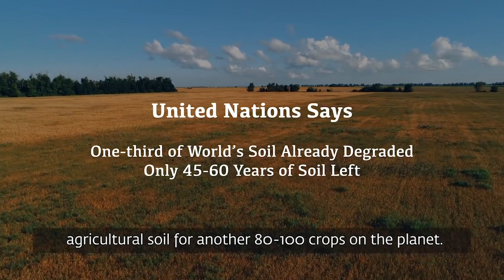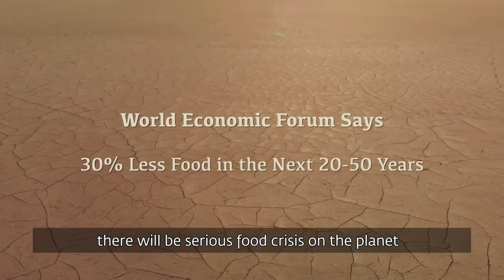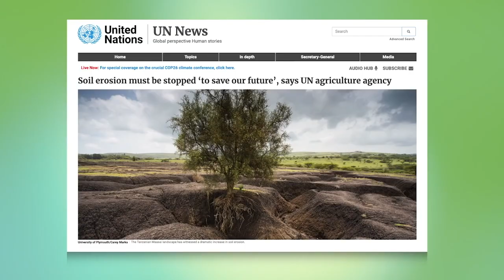Save Soil: Our Very Body | Learn Soil-Less Farming | +91-9870424425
Products you need to run your farm:
01) Plastic Hydroponic Digital Cyclic Timer (White)
02) 16 Ampere Plastic Hydroponic or Analogue Cyclic Timer
03) Hydroponics White Netpots 2.5 Inch (Set of 50)
04) Hydroponics Jiffy Coco Pellets/Coco disc/Coco Coin/Coir Coin
05) Cocopeat Block 5 Kg(When Packing) for Home Gardening
06) 1-inch Rockwool Starter Plugs
07) Grow Healthy Grow More
08) Hydrotons Leca Clay Pebbles 9 L
09) Elamgreen Perlite for Gardening Potting Soil Mix, 1 Kg
10) Utkarsh Calcium Nitrate (100% Water Soluble Fertilizer)
11) Cheap & Heavy 4 Colourful Reusable Seeds Trays for Germination
12) Agriculture Seedling Tray (Pro Tray) Reusable
13) Generic pH and E-TDS Meter Combo